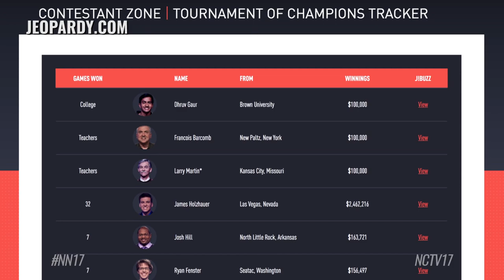Jeopardy James Holzhauer Dethroned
Family and friends gathered in anticipation of seeing James Holzhauer break a record, but were shocked when the champ was beaten.
Follow us on:
Naperville native James Holzhauer was on pace to break Ken Jennings’ all-time Jeopardy cash winnings record.

That was until Chicago librarian Emma Boettcher dethroned the champion in a stunning result.

Family, friends, and fans gathered at Two Brothers Barrel House to watch the episode.

“You know I look at it and took a deep breath and thought, ‘All good things come to an end. This had to happen one day,’” said Ian Holzhauer, James’ brother.

Spoiler Leaked

Some in the crowd, including Ian, were aware of the loss that morning, when the results were leaked on Twitter.

“Ian called me this morning because we’ve been planning this party together and he informed me that the possibility existed, although it was just a rumor and he didn’t know anything, hadn’t had anything confirmed or anything like that,” said Lisa Gangi, the organizer of the watch party.

Playing the Numbers

Some viewers were shocked that the notoriously aggressive-betting James only wagered $1399 in Final Jeopardy. Already behind Boettcher, James knew his best chance of winning was for her to answer incorrectly, and to not get caught by the third place contestant.

Unfortunately for him, Boettcher did know the answer and bet enough that James didn’t catch her, making her the new champion.

“To see a fellow Chicagoan to be the one to take him down was cool too. He wouldn’t want it any other way,” said Ian.

After the episode, Ian reminded the disappointed crowd that James would return for the Jeopardy Tournament of Champions, and made one other promise.

“Someday he’ll eventually face Ken Jennings directly in an ultimate tournament of champions, that’s the truth and we can have another one of these.”

Holzhauer finished his run with the 16 highest-earning games in Jeopardy history and the second highest total ever, with more than $2.4 million earned.

Proceeds from the watch party benefitted two of James and Ian’s favorite charities, Loaves & Fishes and Hesed House.

Congratulations to James and thanks for two months of entertainment!